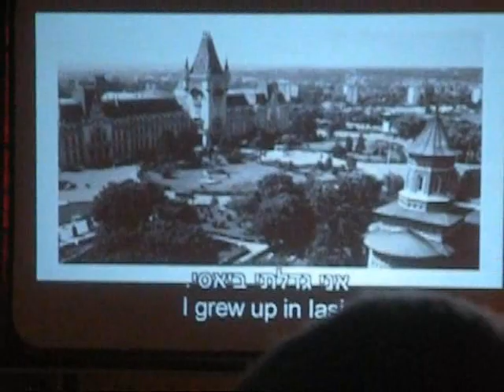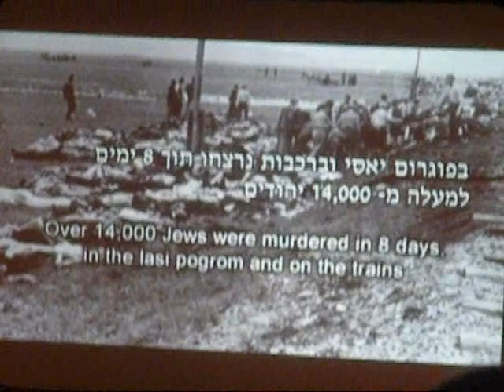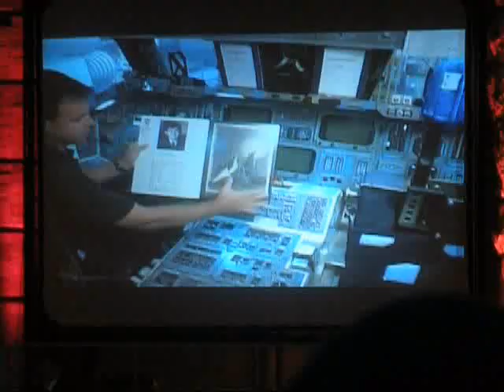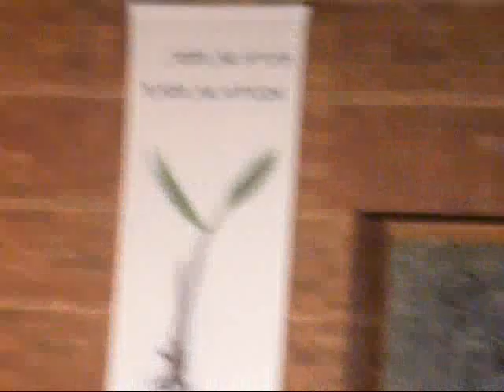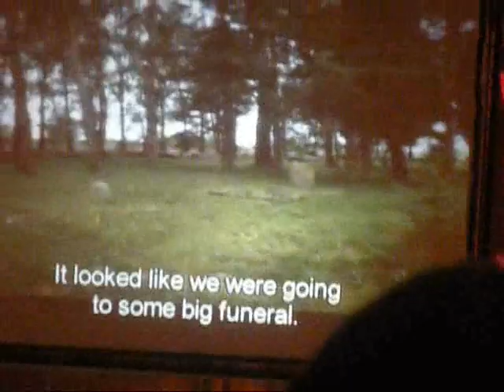Yom Hashoah Yad Vashem Ceremony 5771 Lighting of the Six Memorial Torches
Lighting of the six memorial torches in memory of the 6 Million by six Holocaust survivors.
Dina Buchler- Chen
Chava Pressburger
Simcha Applebaum
Avraham Aviel
Yona "Janek" Fuchs
Andrei Calarasu (born Bernard Grupper)
followed by excerpts of a survivors speech by Michael Goldman-Gilad